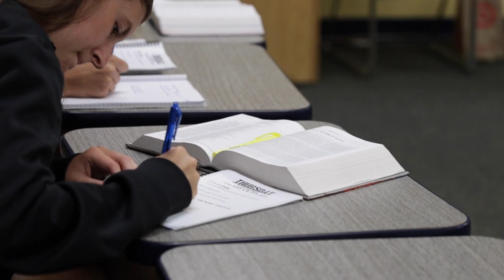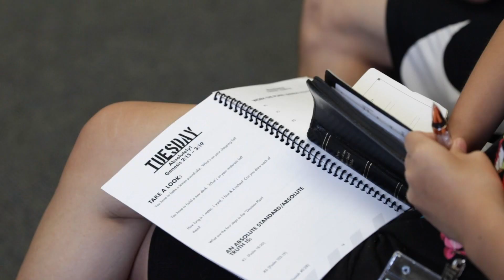summersalt 2021 report video movie